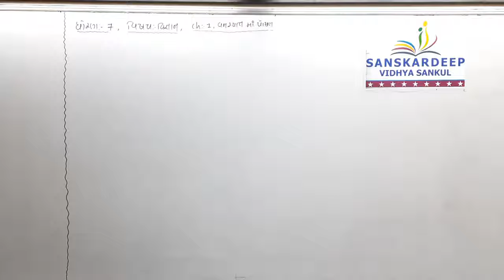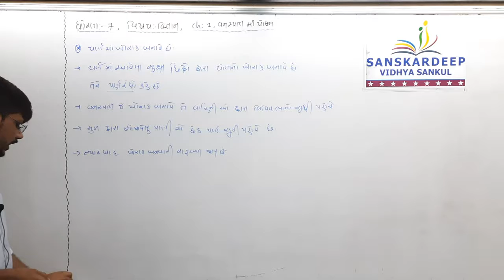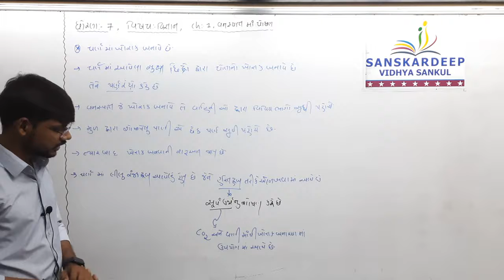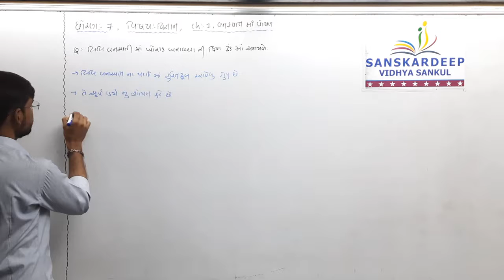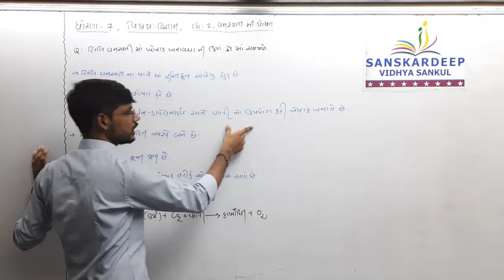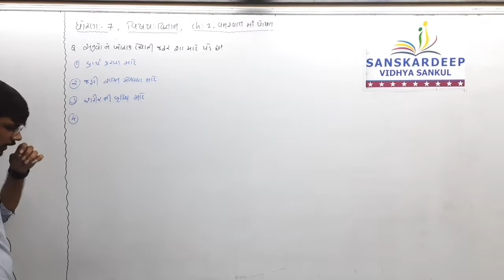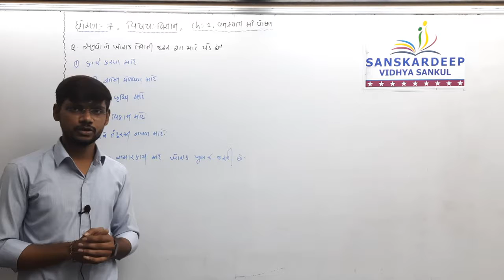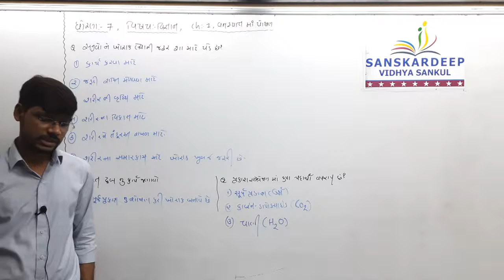Std 7 Sci Ch 1 P 2 06-07-21